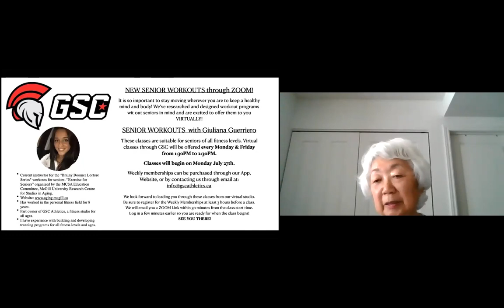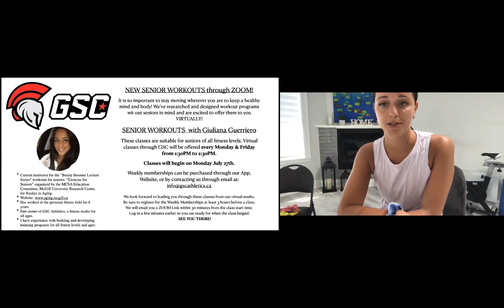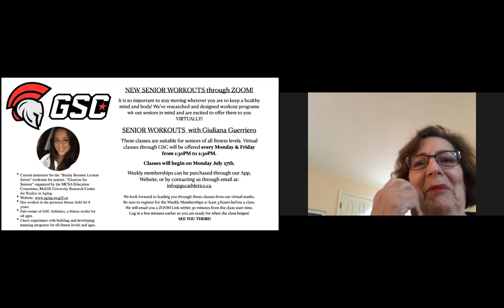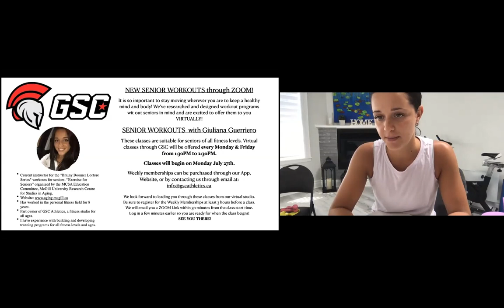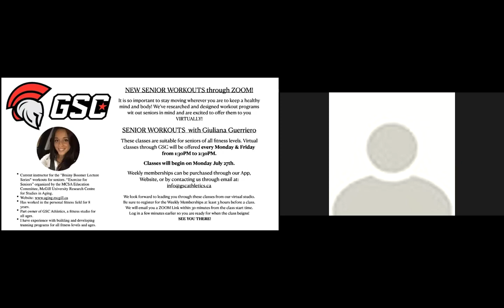Exercise for Seniors: Strength and Core Training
It is so important to stay moving, wherever you are, to keep a healthy mind and body! GSC Athletics has researched and designed workout programs with our seniors in mind and is excited to offer them to you VIRTUALLY!